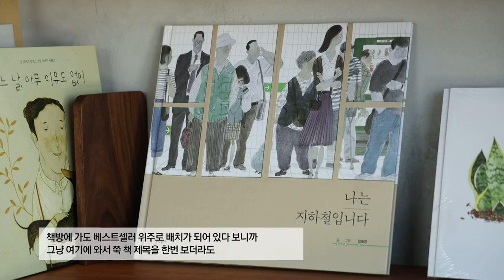[해피플러스] 100년 산지등대, 카페가 되다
100년의 역사를 품은 산지등대,
자연 힐링 명소 카페로 탈바꿈 되다?